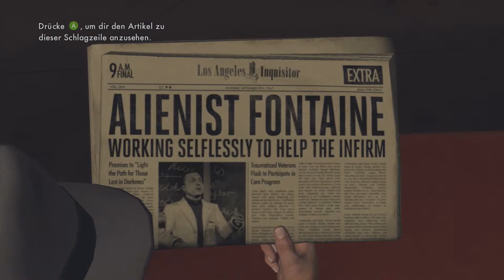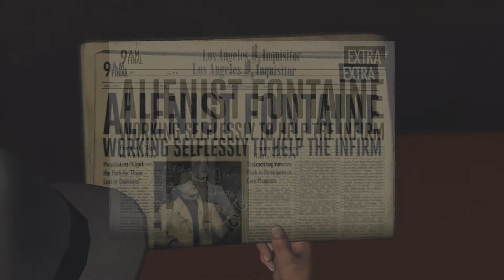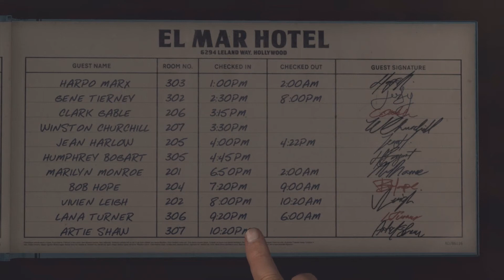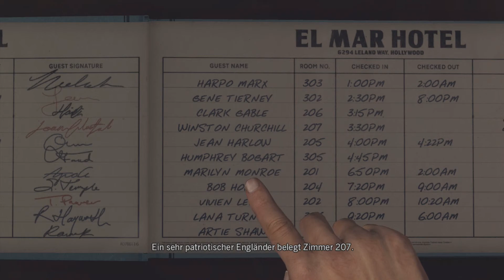Let's Play L.A. NOIRE - [GERMAN][HD+] - #40 - Wetten, dass...?